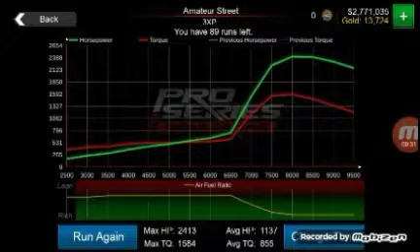Supra pro mod tune pro series